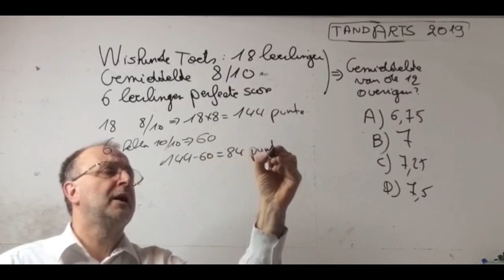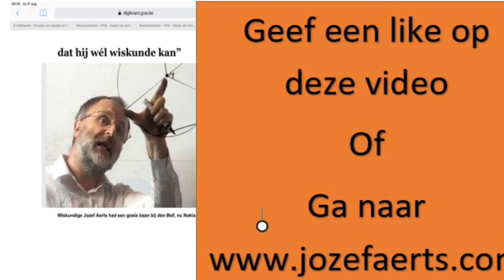893 Wiskunde vraag 4 2019 Toelatingsproef Tandarts Vlaanderen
Wiskunde vraag 4 2019 Toelatingsproef Tandarts Vlaanderen